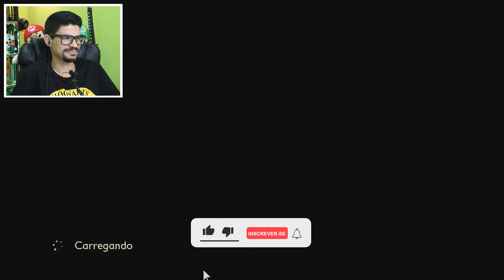GROUNDED - Início da Gameplay em PORTUGUÊS PT-BR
-  🔗LINKS 🔗 -

Apoie um criador, ao comprar um jogo pela Epic Games utilize a tag: CORBANTAG

PIX: 8c5f683a-d4d4-4cff-9ecb-933e7ffa272a
PicPay: @danielcorban
Cadastre-se no Kwai usando o código: ​Kwai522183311

- 💻 SETUP 💻 -
Core i5-9400F 2.9GHz
Placa-Mãe B360M AORUS GAMING 3
Asus GeForce GTX 1050 Ti 4 Gb
Memória RAM: 2x HiperX Fury DDR4 8Gb 2666 MHz
SSD Kingston A400 960 Gb
SSD Seagate Barracuda 250 Gb
Monitor Gamer 27" 1 ms 75Hz Acer SA270 (jogo)
Monitor AOC 1950W (retorno para live)
Mouse HP 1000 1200 DPI
Teclado Microsoft Wired Keyboard 600
FaceCam: Canon T6i (com Fonte Ack-e18 Adaptador Ac)
Nobreak: TS SHARA UPS Senoidal 1800 VA
Console: Xbox series S
Nobreak 2: SMS Station II 600 VA
Placa de captura: PCYES LYNX UHD-02
Conexão: Fibra ótica 100 Mb